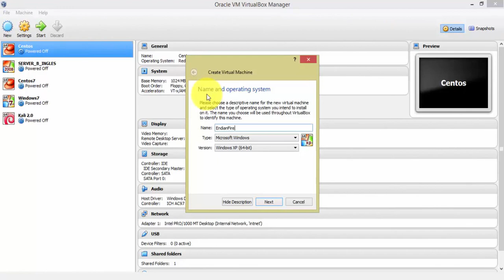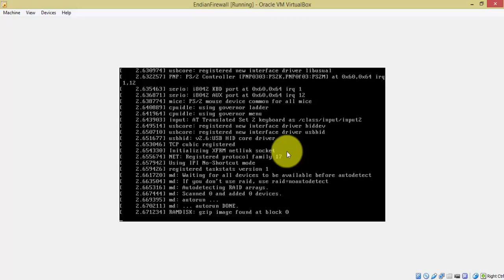Instalación de Endian Firewall - VirtualBox by INKATECH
No se olviden de dejar sus comentarios, darle LIKE si les gustó y compartirlo en sus redes.